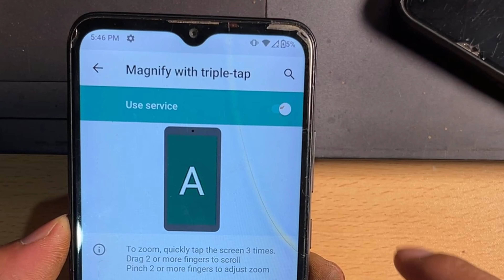How to disable double click zoom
How to fix double click automatically zoom on the home screen in Walton
How to  disable the double-tap zoom feature on my Android
How to disable double-tap
How do I disable double-click zoom
Let's see how to fix it
Now go to the setting
Then find  accessibility
click on magnification
now turn off it
Now see double tap on the home screen doesn't zoom in